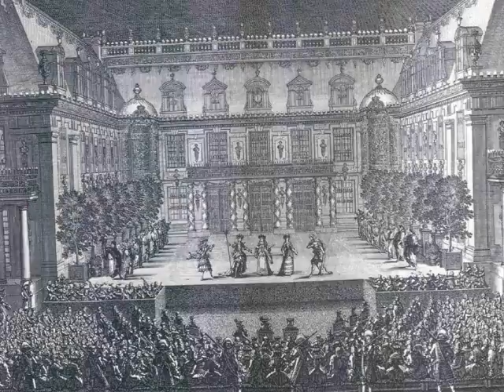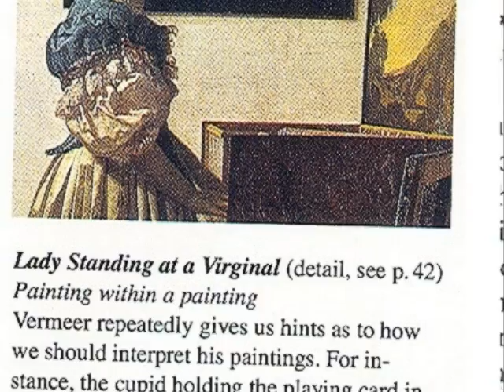protestant baroque 3